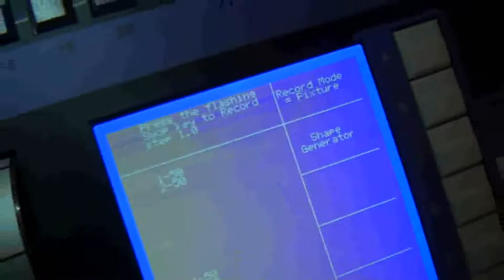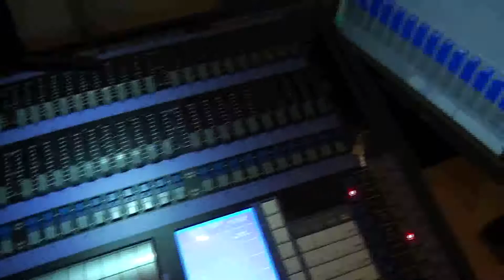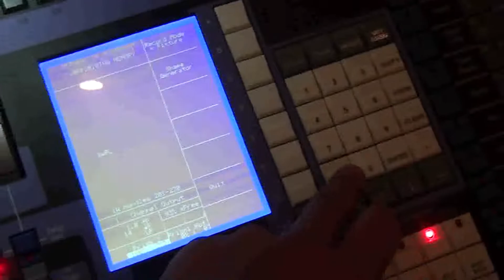(주) 스타엘브이에스 펄 2010 콘솔 교육 영상입니다. ⑦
펄 2010 콘솔 교육 영상입니다. ⑦